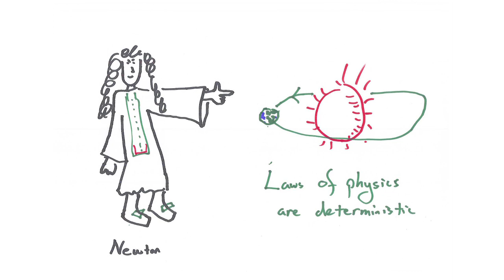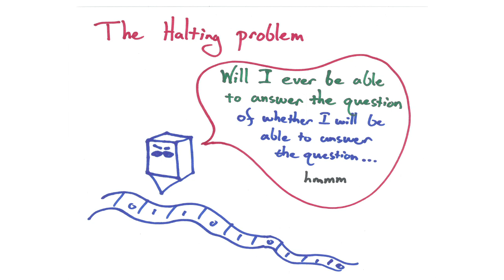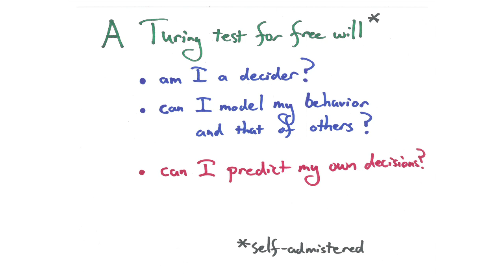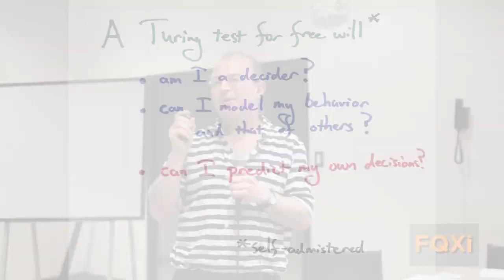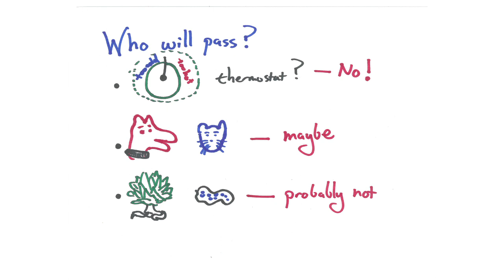Seth Lloyd, "A Turing Test for Free Will" FQXi conference 2014 in Vieques